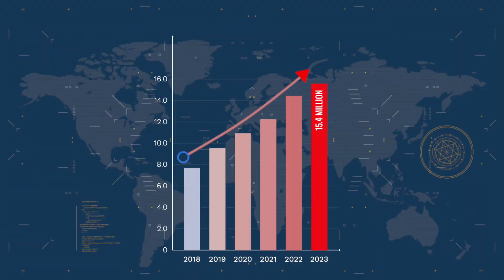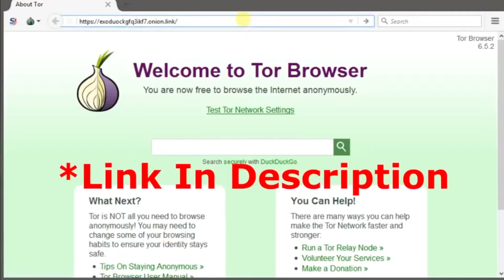How DDoS Target Your Cyber Security?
As the Distributed-Denial-of-Service attack against the New Zealand Exchange has shown, DDoS is a cyberattack method capable of stalling any organisation's cyber security.

This video explains the types of DDoS attack, while also sharing basic technical cyber security strategies to mitigate the effects of an attack.

The risk is real.

Cyber Citadel Press Release: "NZX Catches Up To The Rest Of The World With Cyber Security’s Latest Global Threat, Says Expert"